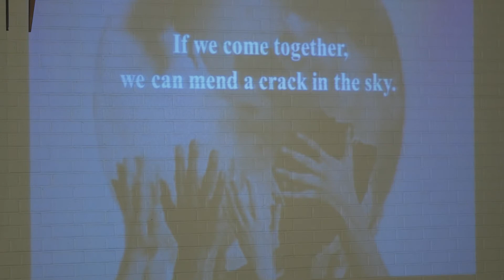We Can Mend the Sky - Jake Runestad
The Bob Cole Conservatory of Music at California State University, Long Beach Presents:
The University & Chamber Choirs
October 21st, 2017 at the Los Altos United Methodist Church
Joshua Palkki - Director
Jennifer Paz—soprano, Pat Malone—percussion